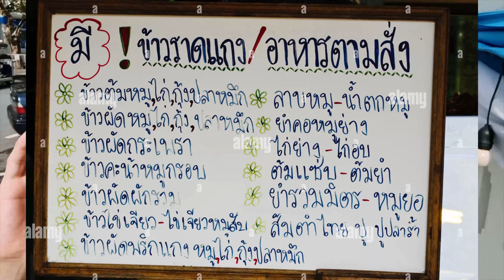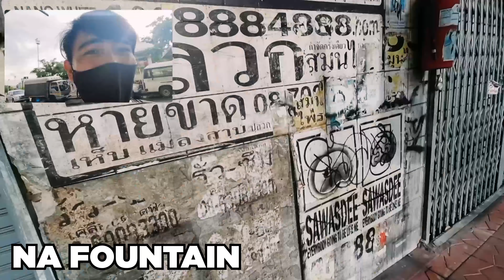Surviving 24 Hours with No Money in Thailand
Kakayanin kaya mag survive for 24 hours ng walang pera sa ibang bansa na hindi nakakapag salita ng Tagalog at Ingles?